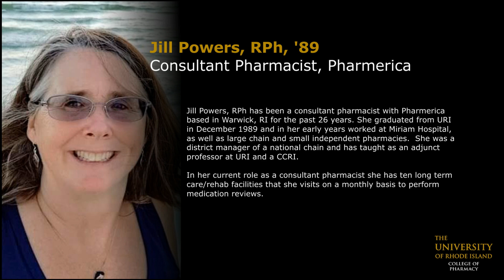Jill Powers, RPh, '89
Topics Covered:
- Teaching at URI and CCRI
- Working in retail pharmacy
“For the most part, every single day, I really feel like I’ve either saved someone’s life or made a significant difference to make it better.”

Jill Powers, RPh has been a consultant pharmacist with Pharmerica based in Warwick, RI for the past 26 years. She graduated from URI in December 1989 and in her early years worked at Miriam Hospital, as well as large chain and small independent pharmacies.  She was a district manager of a national chain and has taught as an adjunct professor at URI and at CCRI.

In her current role as a consultant pharmacist she has ten long term care/rehab facilities that she visits on a monthly basis to perform medication reviews.